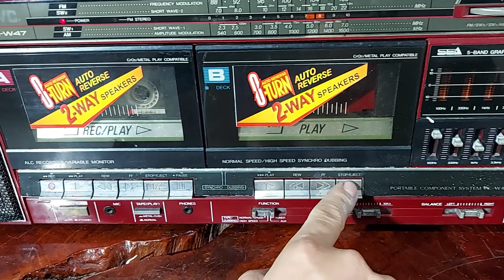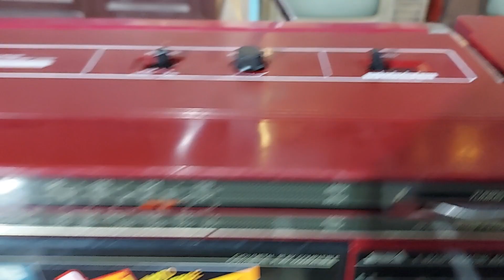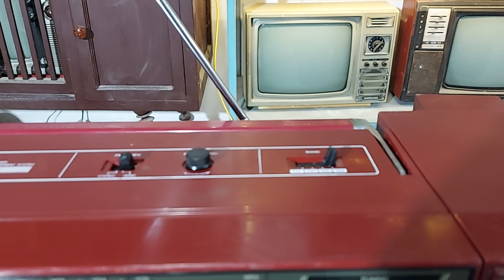GIỚI THIỆU CHIẾC ĐÀI JVC W47 MÀU ĐỎ NGUYÊN ZIN TUYỆT ĐỐI | 0822111444 | ĐIỆN TỬ TUẤN THẮM VIDEO T.92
Đã rất là lâu rồi em Tuấn mới lại sưu tầm được chiếc đài JVC W47 màu đỏ đẹp đến vậy . Chiều dọn dẹp xong là em cho lên sóng ngay . Chiếc w47 này thân vỏ cũng như đài còn rất nguyên bản . Mang màu đỏ đun sang trọng , trưng bày rất đẹp . Hoạt động tốt tất cả các chức năng . Giá giao lưu là 2,5 triệu đồng . Số điện thoại : 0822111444 .